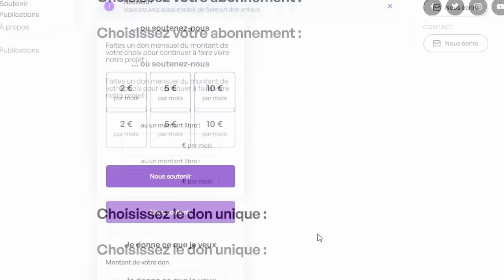23ème 49-3 Borne huée Guerre à l'assemblée